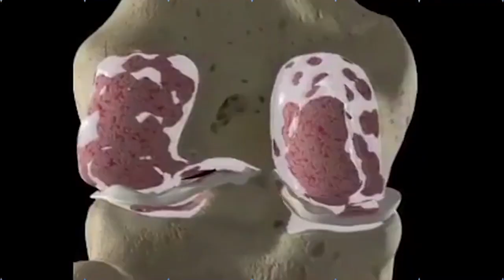Police Officer giving a request letter to Jagan and Jagan solving the issue || Nijam Media